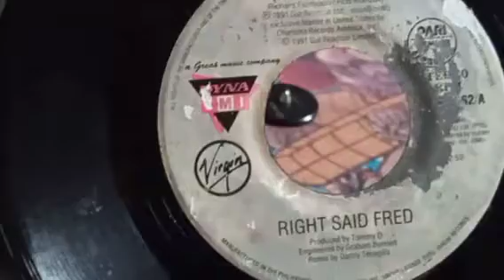I'm Too Sexy (1991) "45 rpm" - RIGHT SAID FRED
I'm Too Sexy
by RIGHT SAID FRED
Songwriters: Fred Fairbrass,
Richard Fairbrass, Rob Manzoli
Produced by Tommy D
From the album : Up
1991 Charisma Records/Virgin Records
Dyna EMI Records (Philippines)